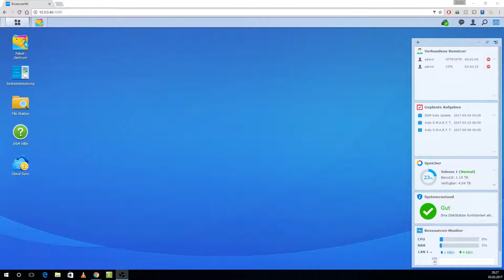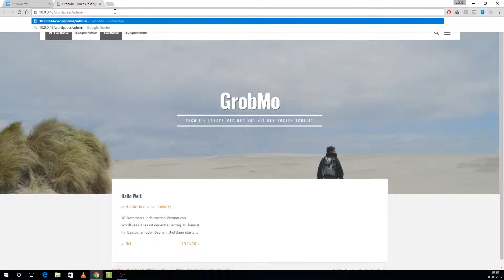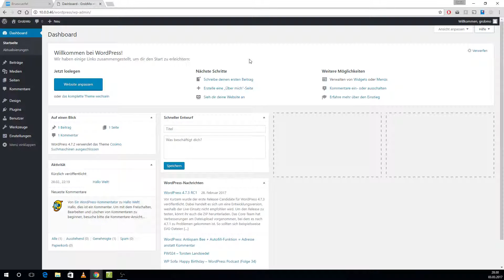Synology Diskstation DS1815+ - Teil #8 Wordpress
In diesem Video zeige ich einen kurzen Überblick zu Wordpress auf der Diskstation.